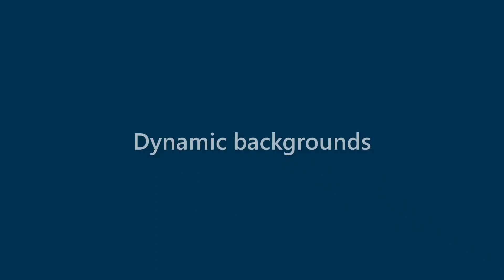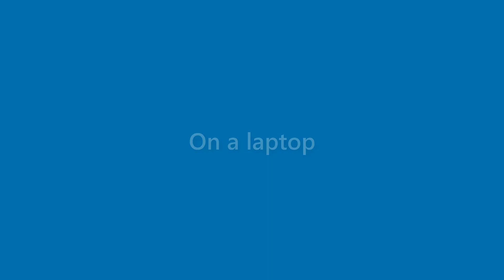Veronica Henry - appearance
Name Look - Veronica Henry - appearance. In this video we present "Veronica Henry" name look and feel in various scenarios.
This video will cover:
How does "Veronica Henry" look as a personal letterhead?
How does "Veronica Henry" look on a business card?
How does "Veronica Henry" look on a computer/laptop screen?
How does "Veronica Henry" look with different background colors?
How does "Veronica Henry" look with various fonts?